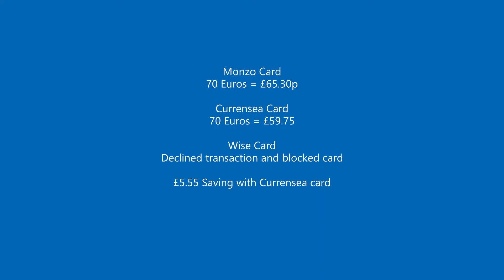Tenerife 2 Video 8 ATM Comparison Debit Cards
Comparing three different Debit cards at ATM in Tenerife Spain
Taking out 70 Euros on three different Cards to compare the Charges
I tried my Monzo Wise and Currensea Debit Cards